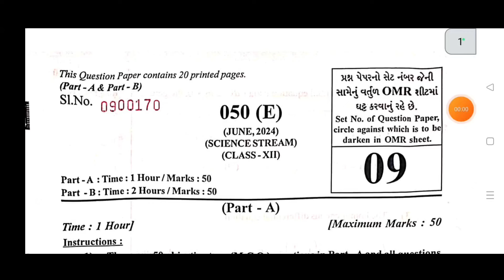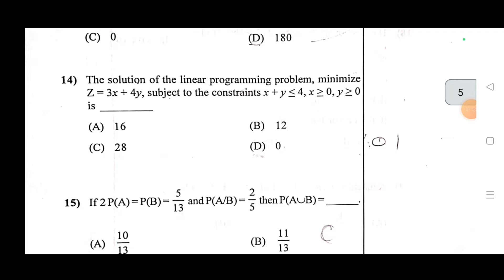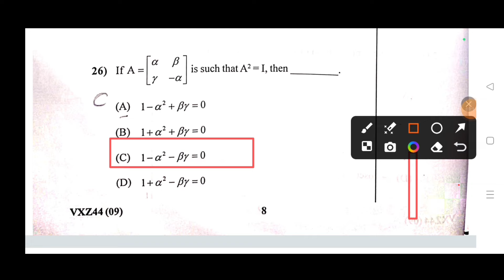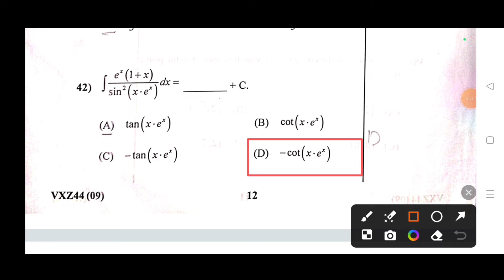12th/GSEB/ Maths Answer key june 2024 Improvement Exam/Repeater Maths paper june 2024 Answer key/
Joine tellygram channel for/ note pdf /pyq/ board papers / Board imp questions/Physics/chemistry
correction -17 - A correct
                     6 - Bonus
12th/GSEB/ Maths Answer key june 2024 Improvement Exam/Repeater Maths paper june 2024 Answer key/
repeater exam maths answer key 2024 june
gujrat board maths answer key english medium 2024
maths 2024 gujrat board answer key,gujrat board maths board answer key
,gujarat board exam 2024 maths subject paper answer key
,maths answer key 2024,gujarat board exam 2024,class 12 maths answer key 2024,
gseb maths answer key 2024,gseb 2024 maths answer key,